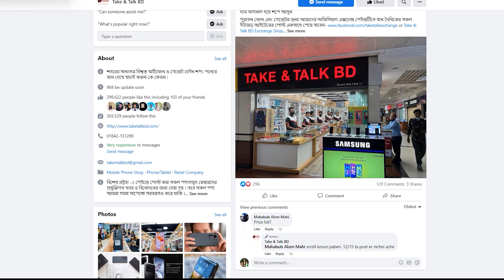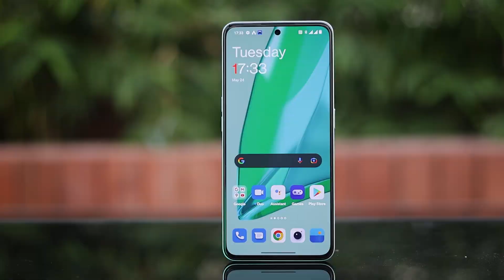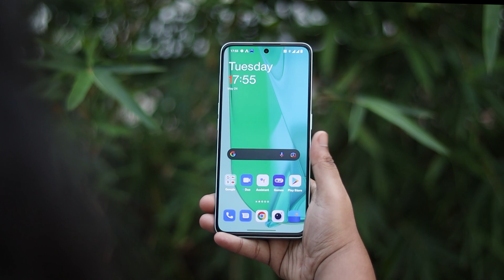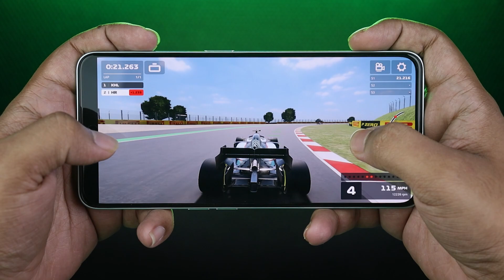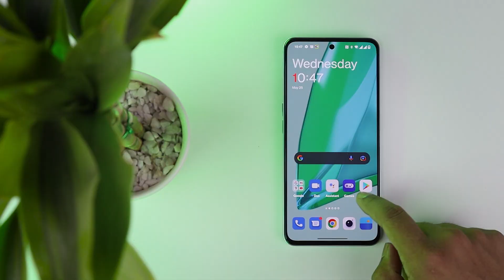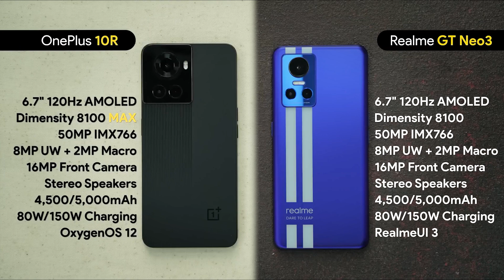OnePlus 10R (Full Review In Bangla) | মৃত ওয়ানপ্লাস এর দামি দেহবাশেষ !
Timestamps -
0:00 - Intro
1:02 - Sponsor
1:15 - Build & Design
2:46 - Display
3:21 - Stuffs
4:15 - Performance & Gaming
5:18 - OS
5:33 - Battery
5:58 - Camera
7:18 - Conclusion